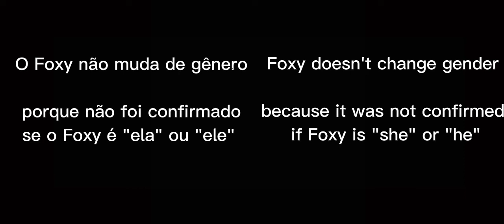Just how I imagine the S.L+Aftons with the gender switched ft.Afton Family/C.l/Emily Family •Nobody•